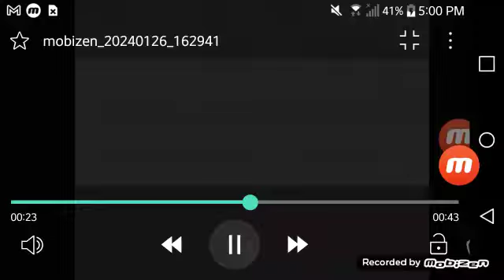TD BG Eurpoe